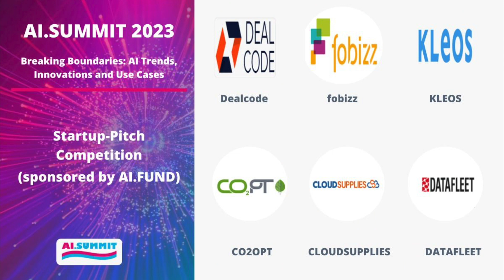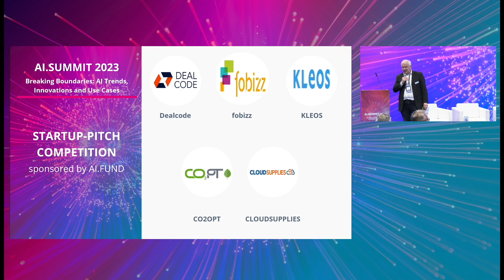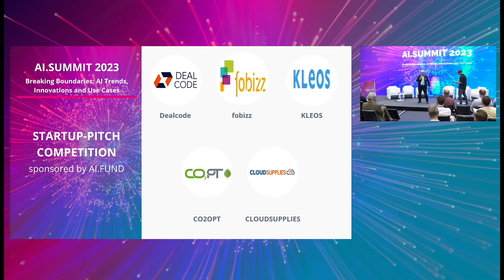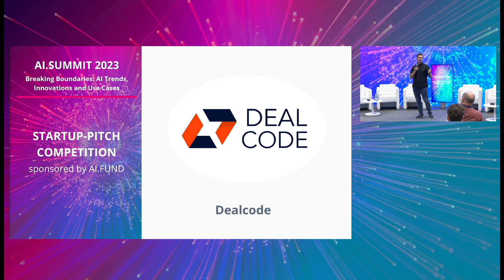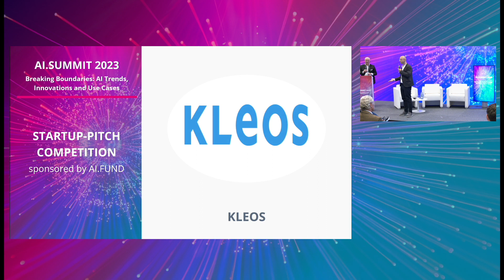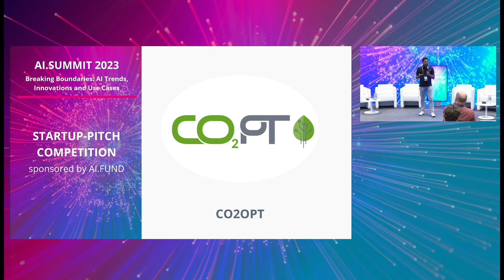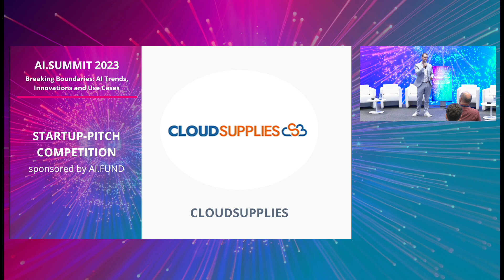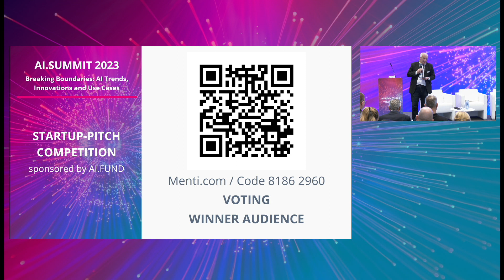AI.SUMMIT 2023 | Startup Pitch Competition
Dive into the captivating world of AI innovation with this video, featuring a summary of the exhilarating startup pitch competition held at the AI Summit. A distinguished jury, comprising Petra Vorsteher (AI.HAMBURG), Ragnar Kruse (AI.HAMBURG), Mathias Jäger (Hamburg-startups.de), Stefan Stengel (Gateway49), Prof. Dr. Ralf Möller (DFKI), Uwe Jens Neumann (Hamburg@work), May-Lena Bork (Startup City Hamburg), Nico Lumma (NMA Venture Capital), Wolfgang Hildesheim (IBM), dedicated over three hours to engaging discussions about the impressive submissions. Witness the culmination of hard work and brilliance as five standout companies took the stage to present their visionary ideas.

The first company, DEALCODE.AI, takes the spotlight with an AI-guided sales solution tailored for B2B companies. Their ambitious goal is to empower CEOs to drive business growth by leveraging AI for generating leads and crafting personalized sales emails.

Next, FOBIZZ.COM, an EdTech company, captures attention with their dedication to improving education. Offering teacher training courses and digital tools for schools, they introduce "Rai," an AI assistant designed to streamline lesson preparation for teachers and deliver personalized learning materials to students.

Prepare to be amazed by the cutting-edge innovation of KLEOS.AI Their AI-based science and patent search tool revolutionize patent litigation, enabling companies to save costs and streamline the process of getting patents granted.

CO2OPT.COM embraces sustainability as their mission, focusing on green tire management. Leveraging data-driven insights, they strive to reduce pollution and enhance tire efficiency through informed decisions.

Finally, meet CLOUDSUPPLIES.DE, introducing their AI-based IT admin expert, Milton. Equipped with unmatched automation capabilities, Milton empowers businesses with seamless IT task management and reliable problem-solving.

As the audience participates by casting their votes through QR codes, anticipation builds for the grand announcement of the competition's winners. Join us as we celebrate the spirit of innovation and ingenuity showcased by these remarkable startups.

✅ The AI.SUMMIT was an enlightening and forward-thinking event that brought together experts, innovators, and enthusiasts from various fields to explore the profound impact of artificial intelligence. With a focus on sustainability, ethics, and cutting-edge advancements, the summit delved into the potential of AI to reshape industries, improve lives, and address global challenges. Attendees had the opportunity to witness captivating presentations, panel discussions, and startup pitch competitions, fostering a vibrant atmosphere of knowledge sharing and collaboration. Throughout the summit, engaging talks from renowned speakers unveiled the latest breakthroughs, best practices, and real-world applications of AI, inspiring attendees to envision a future where AI harmoniously intersects with humanity.

Join us as we continue to explore the frontiers of artificial intelligence, innovation, and tech advancements. Don't miss out on our latest insights, expert talks, and opportunities to be part of the AI revolution. Stay in the loop and let's shape the future together!